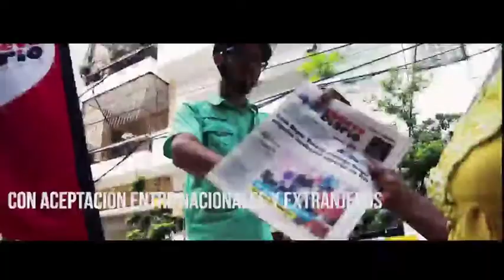Póliza de Incendio y Líneas Aliadas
Programa del sabado 7 de noviembre del 2020, contamos con la participacion de Felix Correa y Juan Santiago.